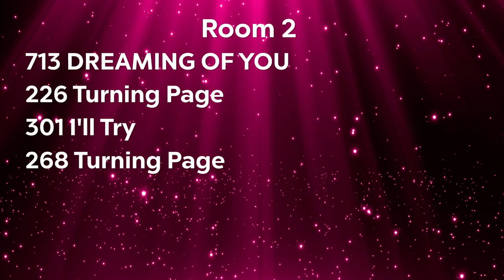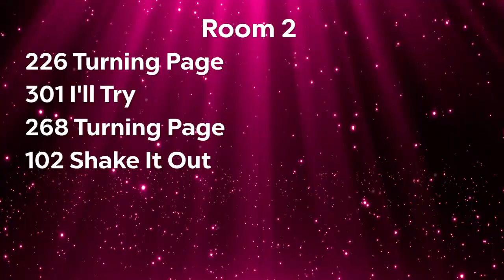Dreaming of You - Ashlee's Solo